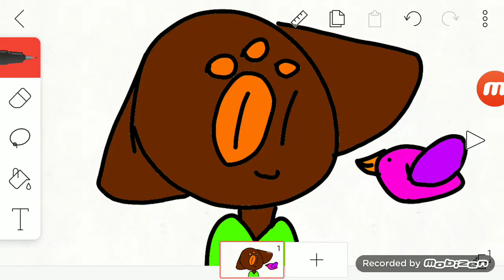Me and strawberry the bird